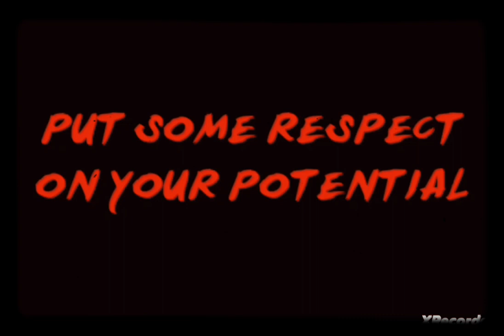RECIPROCATING YOUR DREAMS 🎯